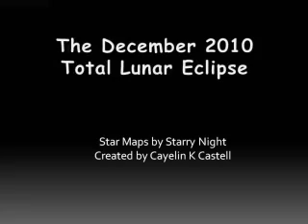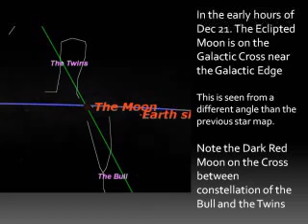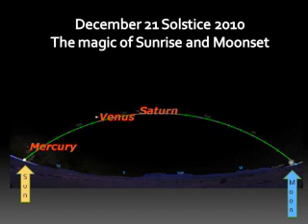The December Solstice 2010 Total Lunar Eclipse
Cayelin Castell discusses the rare Eclipse happening just hours before the exact December 2010 Solstice.  Exceptional insights and useful information!